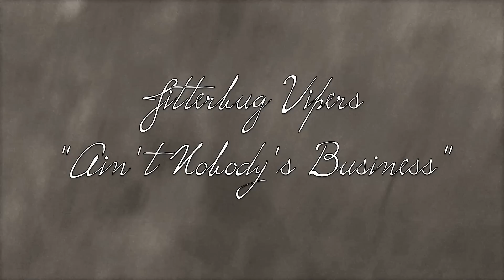The Jitterbug Vipers - "Ain't Nobody's Business"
The Vipers strolling through their own version of"Ain't Nobody's Business" Slim Richey, Francie Meaux Jeaux, Sarah Sharp & Masumi Jones. Recorded at Hyde Park Grill, September 2012.
SUPPORT LOCAL MUSICIANS GO SEE LIVE MUSIC BUY STUDIO RECORDINGS